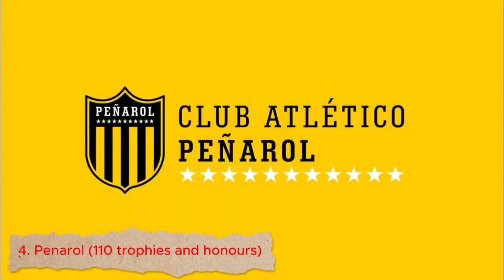The Top 20 Most Successful Football Clubs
"Dive into the world of football history with our comprehensive rundown of The Top 20 Most Successful Football Clubs! From legendary triumphs to iconic moments, we explore the unparalleled achievements of these powerhouse teams. Join us as we delve into their rich histories, analyze their dominance on the pitch, and celebrate the legacy of the greatest clubs in football history. Don't miss out on this thrilling journey through the triumphs and glories of the beautiful game!"